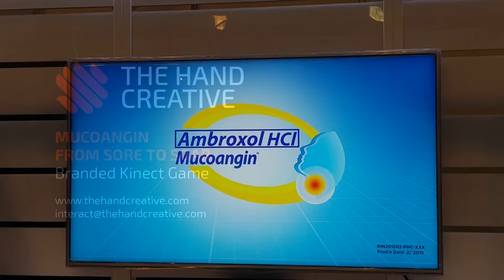Mucoangin Kinect Game